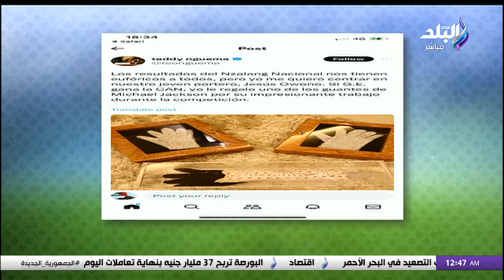هاني حتحوت يكشف عن قصة طريفة لـ حارس مرمي غينيا الأستوائية.. سر قفاز مايكل جاكسون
جزء من حلقة اليوم 14 يناير 2024 من برنامج الماتش مع هاني حتحوت وفيها مقدمة نارية من هاني حتحوت عن تعادل منتخب مصر أمام موزمبيق, و هانى حتحوت يرد بقوة على مصطفى محمد, و انفعال تامر عبد الحميد بعد تعادل منتخب مصر أمام موزمبيق, و هاني حتحوت يستعرض أرقام صادمة لمنتخب موزمبيق في أمم إفريقيا, و هاني حتحوت يكشف عن قصة طريفة لـ حارس مرمي غينيا الأستوائية, و تعليق قوي من صحفي غاني على الخسارة أمام الرأس الأخضر, و ريال مدريد يقسو على برشلونة برباعية ويتوج بكاس السوبر الإسباني, و تعليق ناري من رامي ربيع على تعادل منتخب مصر مع موزمبيق و كشف أخطاء فادحة للاعبي منتخب مصر.